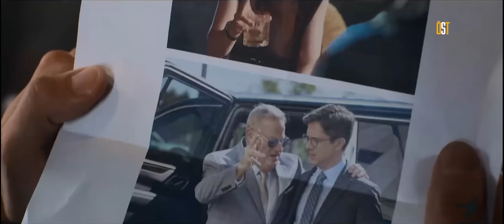NEW MOVIE TRAILERS 2024